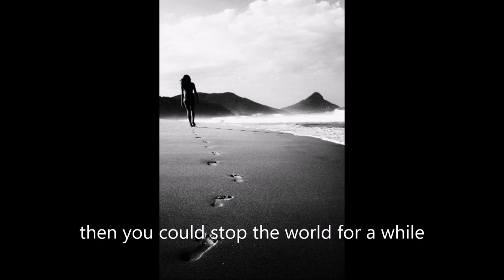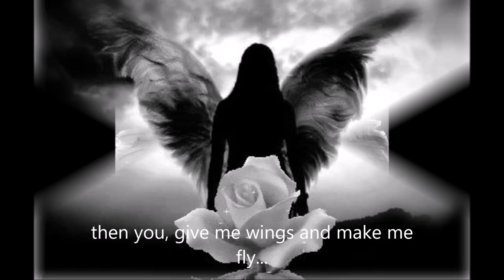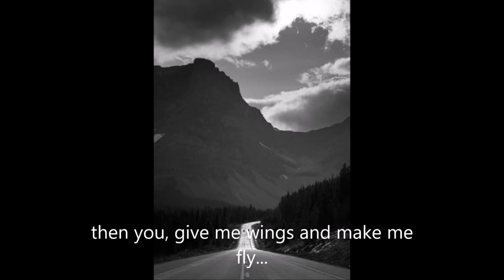Serhat & Viktor Lazlo - Total Disguise (lyrics)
You're my summer..., the cool breeze of the sea...,
you're the saltiness on my lips..., the heat of the sun on my skin...,
your alabaster kiss travels me in my dreams. ,
but my soul says to have patience and prudence...,
but how can I wait for you so long...?
when you're beginning and ending me,
when I feel that the sorrow of your love overwhelms me, intoxicates me,
when I'm a prisoner in the solitary prison of your heart,
when my heartbeat follow the beat of your own heart
and when my thoughts are wrapped around you. ?
How can I wait so long... ?

Lyrics :
Under the blue sky,
It's just you and I
and I wonder why
I can be with anyone as but you

Is it something in your eyes?
Or your innocent lies
That makes me feel like I'm lost here
I'm wondering around, in total disguise...

It was extra ordinary
and from one to many
I love you seni seni
sende sev beni, sev beni

Since you could make me smile
then you could stop the world for a while
Sometimes, you make me cry
then you, give me wings and make me fly...

I hope it's true
and i'm with you
we both wanna trip
that will never be true
whatever you do
tell me you feel the same way too...